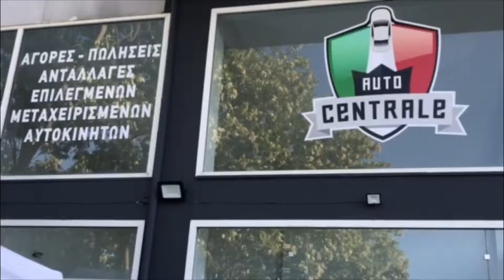Auto centrale Αγορές- Πωλήσεις –Ανταλλαγές Επιλεγμένων Μεταχειρισμένων Αυτοκίνητων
Ένα  νέο κατάστημα  πώλησης μεταχειρισμένων αυτοκινήτων εγκαινιάστηκε  πρόσφατα  στην Κατερίνη.
Βρίσκεται στην οδό 19ης Μαΐου  45  και  μεταπωλεί μεταχειρισμένα αυτοκίνητα  εισαγόμενα.